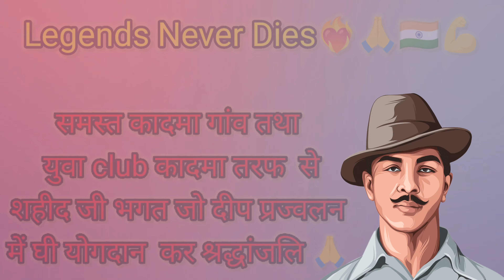कादमा गांव व युवा club की तरफ से 2चमच घी for legend शहीद भगतसिंह जी को श्रद्धांजलि 🙏